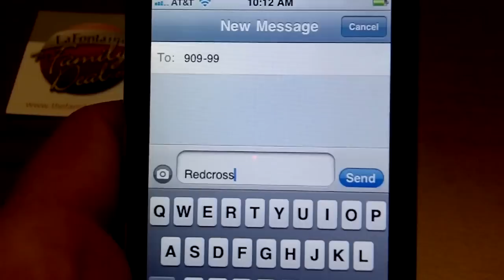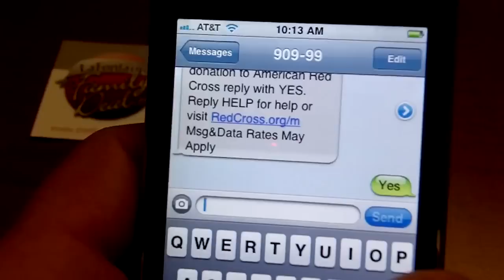LaFontaine Automotive - Text Redcross to 90999 For Japan Tsunami Earthquake Relief - Highland, MI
Jason Stum of the LaFontaine Automotive Group shows us an easy way to dontate to the Japan Earthquake & Tsunami Reflief fund using text messaging through the Red Cross